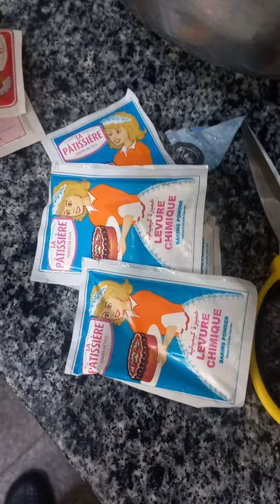chocolate cake party 1